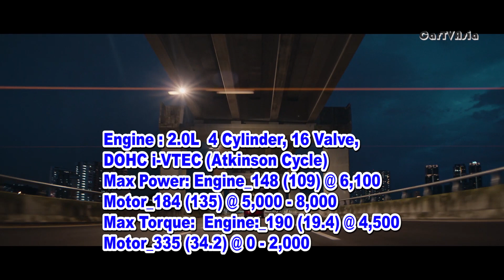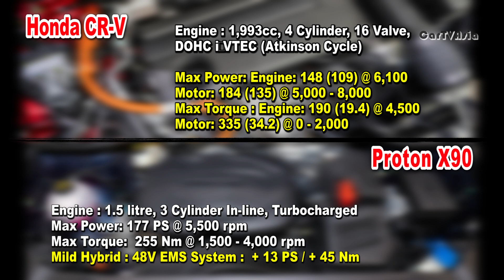2024 Honda CR-V vs Proton X90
2024 Honda CR-V vs Proton X90